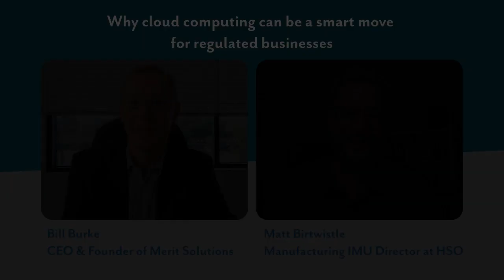HSO Expert View | Why cloud computing can be a smart move for regulated businesses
As recent as five years ago, biotech and pharmaceutical companies were apprehensive about operating FDA / MHRA regulated business applications like finance and operations – in the cloud. The concept of SAAS ERP or cloud computing was not only daunting, but it also raised a lot of questions.

But now the tide has turned, and life science manufacturers are embracing cloud computing, viewing it as not only a smart move but a necessary one.